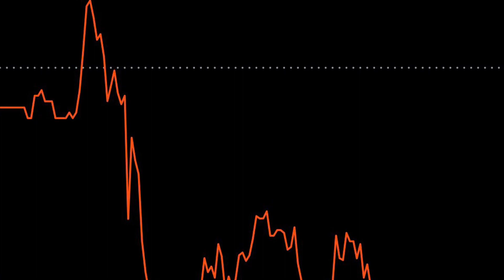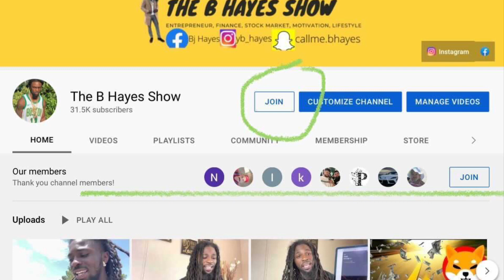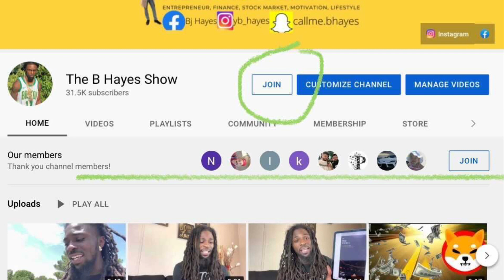🔥AMC GAME OVER Yet ? Next Week !!